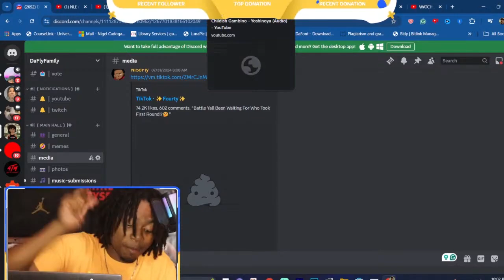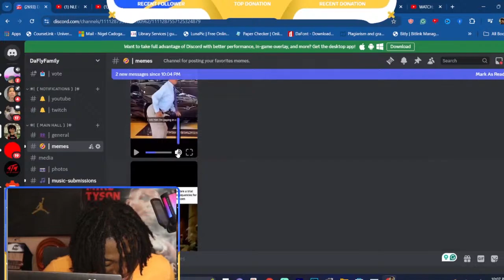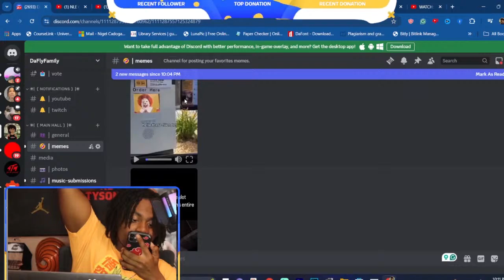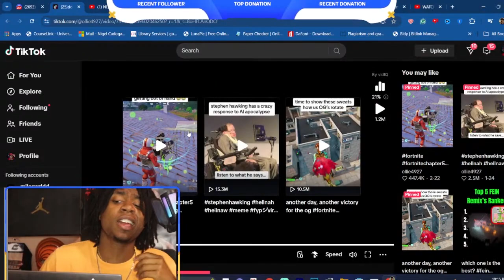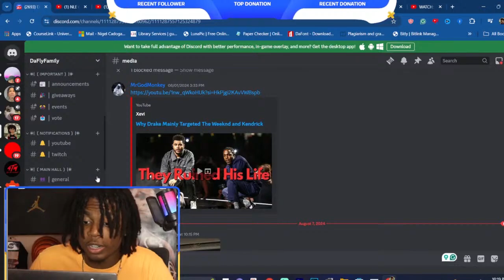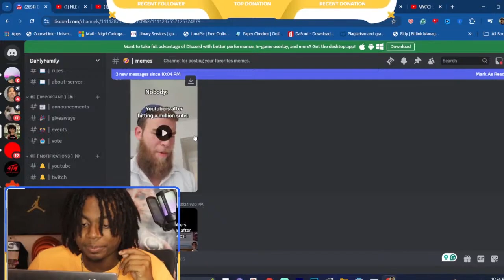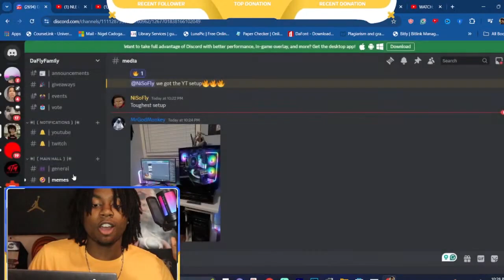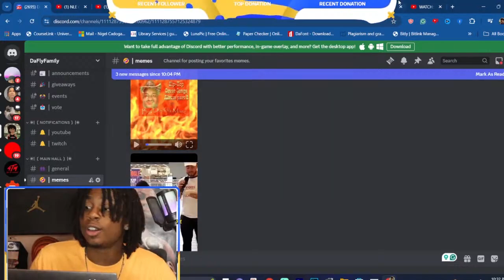Reacting to NiSoFly discord community memes V1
~Reacted Video~